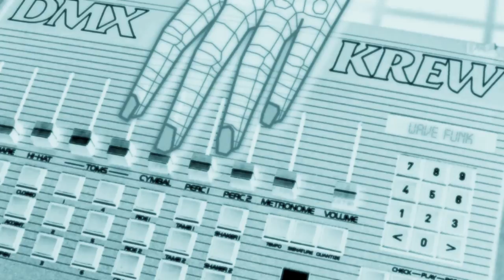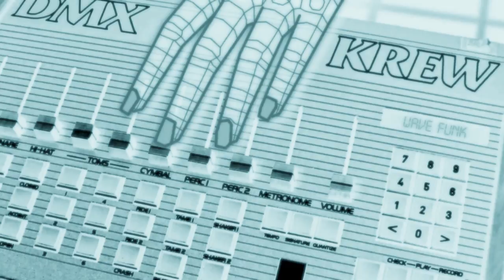DMX Krew - Particle Burst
DMX Krew -- Wave Funk

Label: Rephlex
Catalog#: CAT 204
Format: 17 × File, MP3, Album, 320 kbps
Country: UK
Released: Dec 2009
Genre: Electronic
Style: Electro